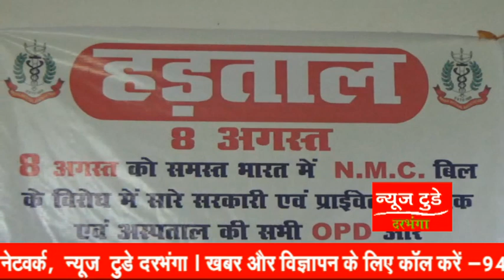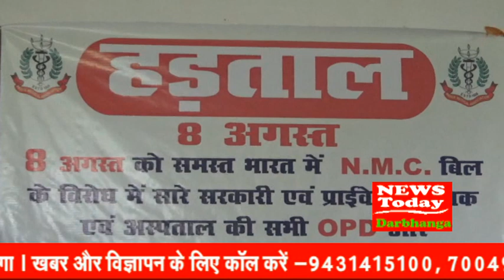NEWS TODAY DARBHANGA 06.08.2019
08 अगस्त को हड़ताल